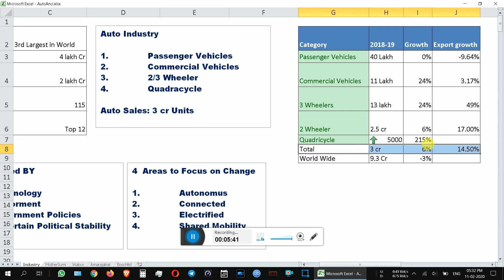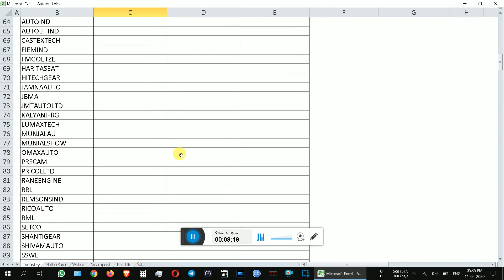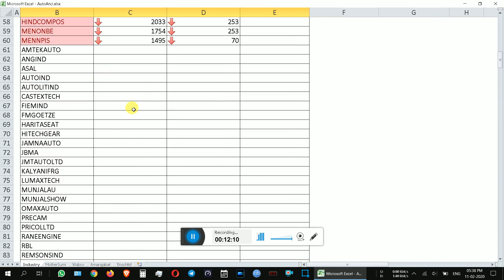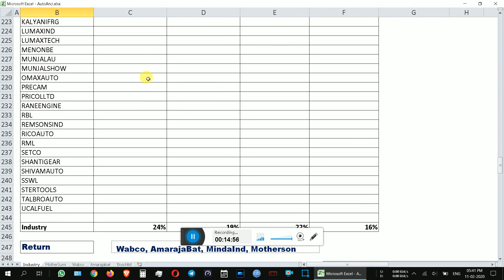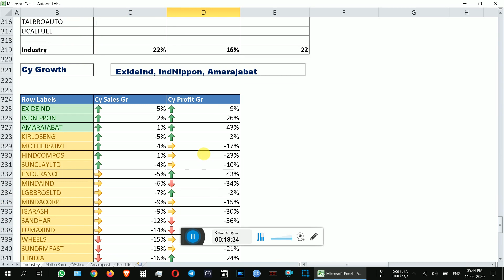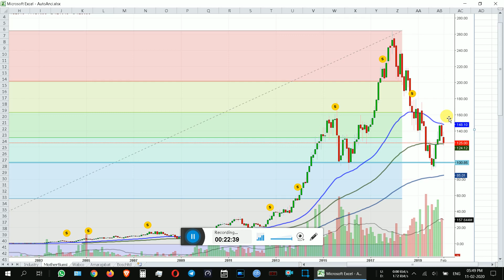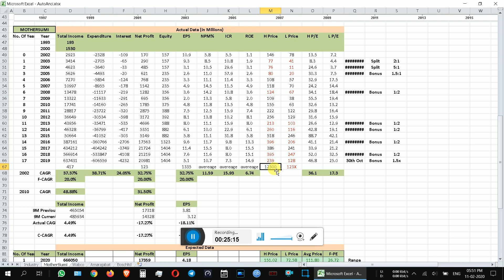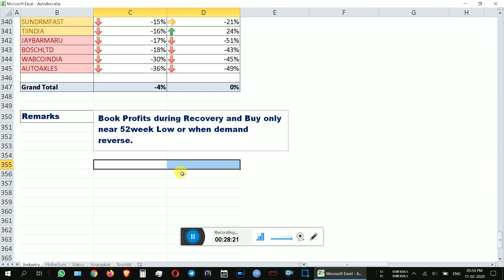Autoparts & Equip Industry (Buy Hold Sell)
Auto Parts & equipment:

The Indian Auto Industry could be divided into Passenger Vehicles. Commercial Vehicles, ⅔ Wheeler's & Auto Parts and equipment Industry.

Around 9.3 cr unite of vehicles are sold worldwide annually whereas India sells around 3 cr Unites. Last year Passenger Vehicles has not grown whereas 2 wheeler has seen 6% ie muted growth, Commercial and 3 wheelers has grown by 24%. Around 14.5% export growth was seen. Europe was down by -2%, US was flat whereas Asia was -3% with India 6% growth. This year India is also trapped in global auto recission.
The Indian auto-components industry has experienced healthy growth over the last few decades. The auto-component industry of India has expanded by 6 per cent to reach at a level of 4 Lakh Cr  in FY 2018-19. The Indian auto-components industry is set to become the third largest in the world by 2025. Indian auto-component makers are well positioned to benefit from the globalization of the sector as exports as India is able to provide 20-25% cheaper than European countries.
Currently this industry is muted due to Downturn in the Auto industry not only in India but worldwide. There are more than 100 Listed companies from this industry. Industry has just grown by 5% this year hence the majority of them are in muted phase.